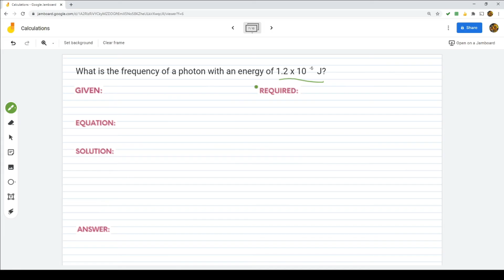Grade 10 SCIENCE | Quarter 2 Module 2 PART 2 | EM Wave Calculations (Energy and Frequency)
Grade 10 Science Quarter 2 Module 2: "Solve the F.E.W. Comparison"